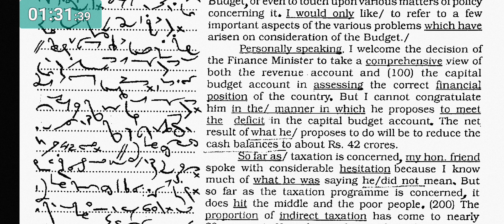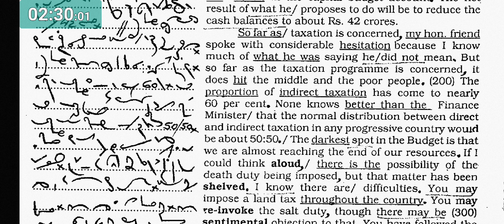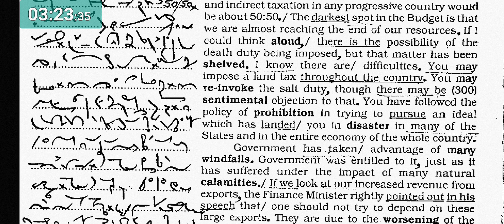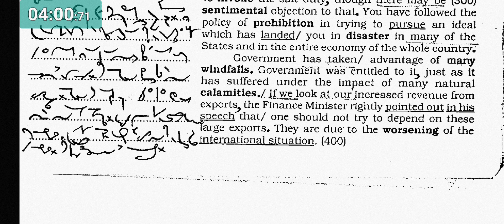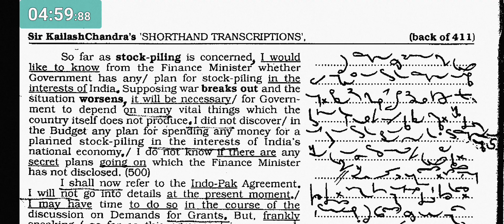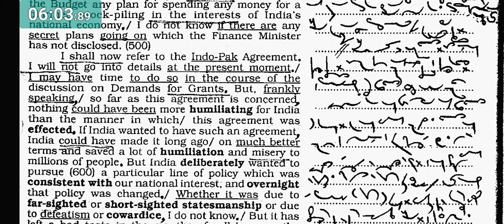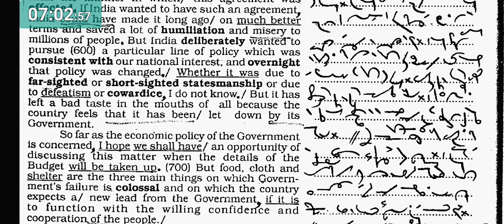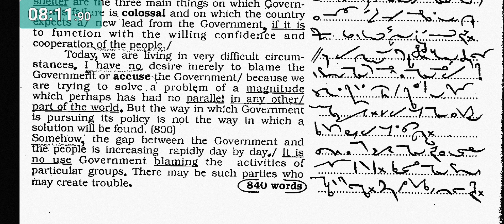No. 411 & back of 411 // Volume 19 // 100 w.p.m. // Sir Kailash Chandra's Transcription // 840 words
100 w.p.m. Sir Kailash Chandra's Transcription No. 411 & back of 411 (Volume 19)